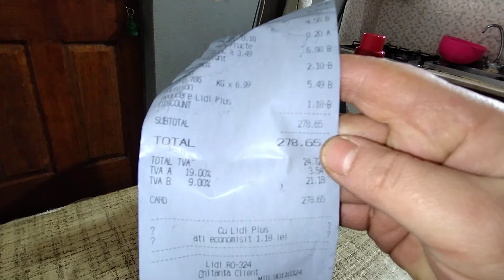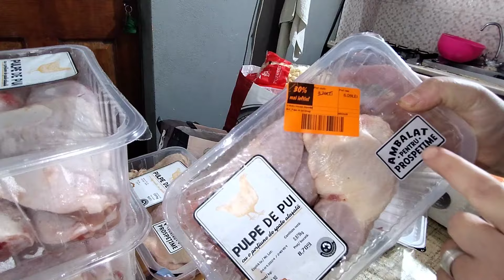cumpărături alimentare LIDL 280lei / ianuarie 2024 +preturi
cumpărături alimentare LIDL 280 lei + preturi
ianuarie 2024